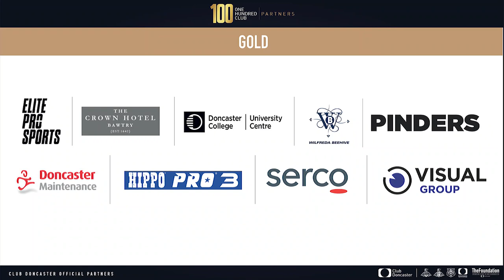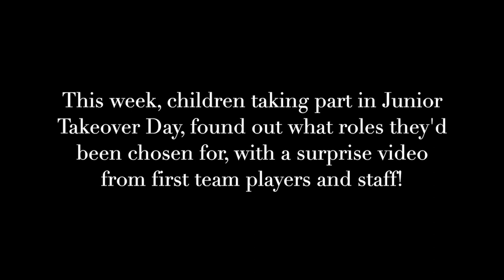Inside Rovers: Pre Match Show - Doncaster Rovers v Crewe Alexandra